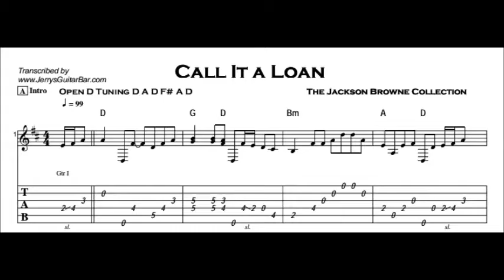Teacher Lost a Bet